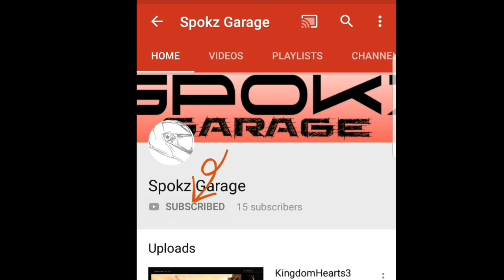Airbrush 101: Waterbased Acrylic Arkom Paints Part 1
I will be giving out a small token of appreciation if  we reach 200 subscribers :)